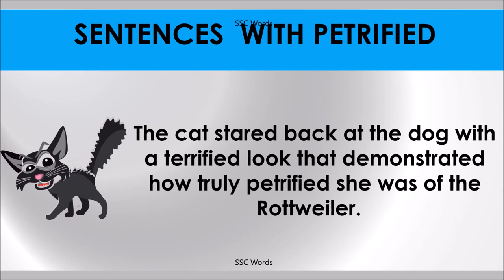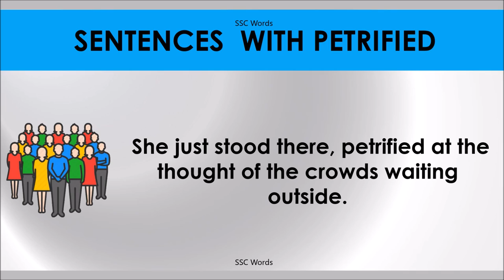PETRIFIED # Improve English # Meaning and 5 sentences # GRE CAT GMAT word # SSC Words